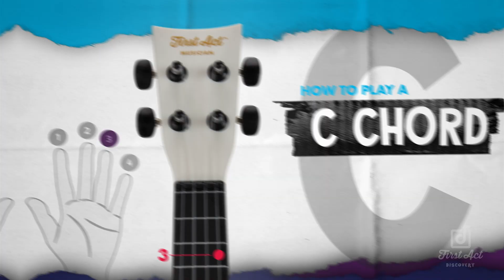First Act Ukulele Tutorial